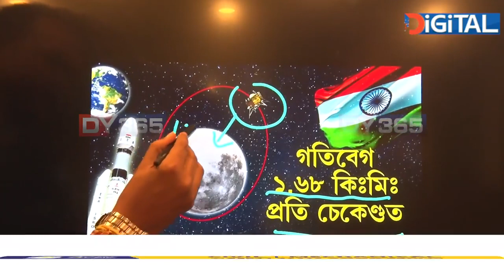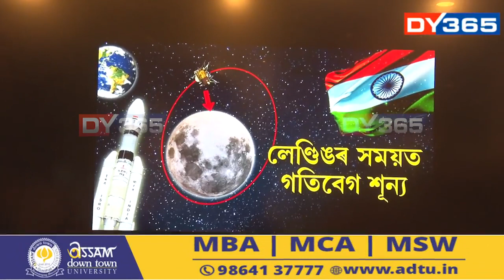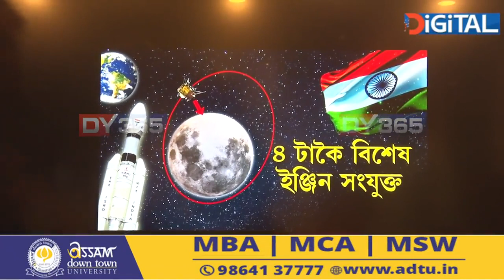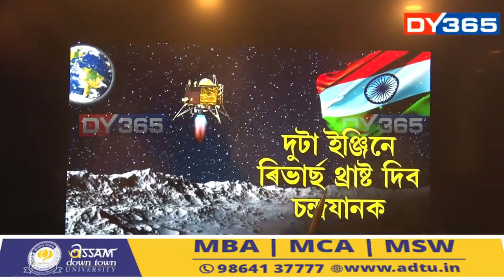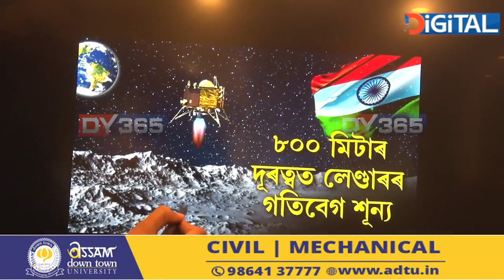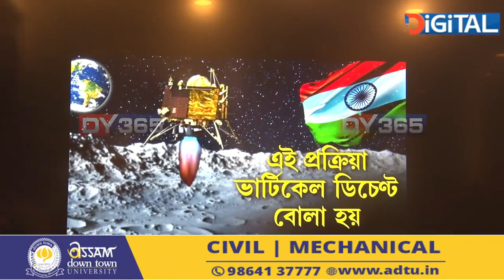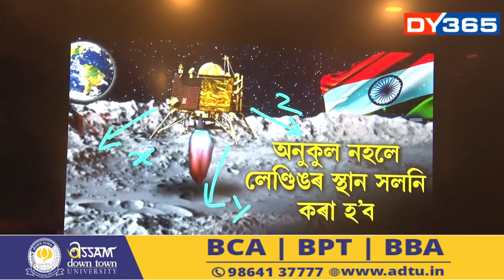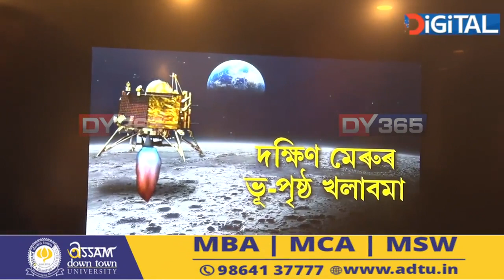জোনবাইৰ পৃষ্ঠত ঢাপে ঢাপে নামিব লেণ্ডাৰ বিক্ৰম। ৩০ কিঃমিঃ উচ্চতাৰ পৰা কেনেদৰে নামিব লেণ্ডাৰ বিক্ৰম?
জোনবাইৰ পৃষ্ঠত ঢাপে ঢাপে নামিব লেণ্ডাৰ বিক্ৰম। ৩০ কিঃমিঃ উচ্চতাৰ পৰা কেনেদৰে নামিব লেণ্ডাৰ বিক্ৰম? জোনবাইৰ মাটিত নামাবলৈ কিমান সময় লাগিব? চন্দ্ৰ অভিযানৰ আটাইতকৈ জটিল আৰু ডাঙৰ প্ৰত্যাহ্বান কি হ’ব? অৱতৰণৰ সময়ত বিক্ৰমৰ গতি বেগ কিমান হ’ব?